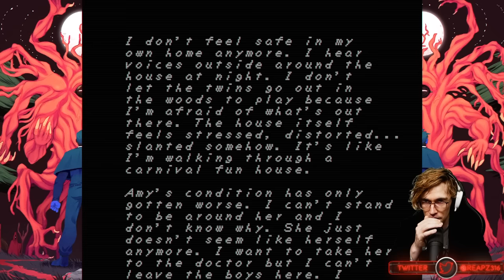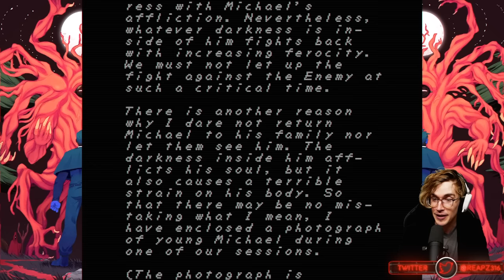FAITH: The Unholy Trinity CHAPTER 1 (ALL ENDINGS) | Full Playthrough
Faith is an 8 bit styled indie developed game which was inspired by past Atari releases and brings a sense of incredible storytelling and sheer creepiness to whoever plays it. Today we're playing CHapter 1 with ALL ENDINGS included!

TIMESTAMPS

0:00 INTRO
1:00 Gameplay
43:00 Amy Demon Exorcism Fight
1:03:30 A Gun With One Bullet Wasted!
1:08:25 Ending 5 of 5 (When Faith Endures)
1:11:55 Ending 1 of 5 (Murderer)
1:17:00 Ending 2 of 5 (Father and Son)
1:22:05 Ending 4 of 5 (The Hunter)
1:29:50 Ending 3 of 5 (The Offering)

The game was only put on Steam in October of 2022. Before that it was being developed and made online by Airdorf games and comes in 3 chapters. Each chapter with 5 separate endings.

This playthrough of the first chapter includes all five of the endings with timestamps below! They are out of order as I discovered them along the way and didn't know the right order. This was all played on my twitch stream so all reactions, deaths, mistakes are organic.

This is FAITH: The Unholy Trinity an indie horror game that was fully released on Steam in 2022! This is one of the creepiest bits in Faith The Unholy Trinity and I'm so glad I get to share it with you all!

Faith is a survival horror video game developed by Airdorf Games for Windows. The game was released in 3 separate chapters chronicling the life and times of a priest and exorcist by the name of John Ward. With elements of rotoscoping, creepy animations and monsters this game brings a feeling of horror and dread to anyone who plays it!

Reapz is a Twitch Streamer and Partner who likes to make interactive streams and gameplay for anyone who is interested in horror and indie games.

Title: FAITH: The Unholy Trinity CHAPTER 1 (ALL ENDINGS) | Full Playthrough

This gameplay contains footage from the Faith: The Unholy Trinity or Faith .

This content is inspired by markiplier, manlybadasshero, lonelyshark and walkrman